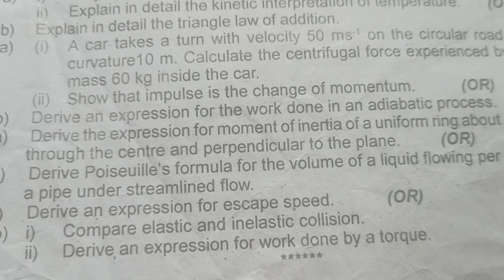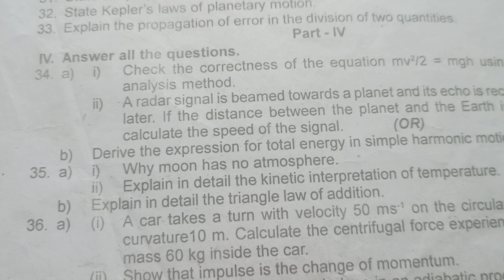11th physics first revision exam question paper 2023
this video will be helpful to prepare for first revision